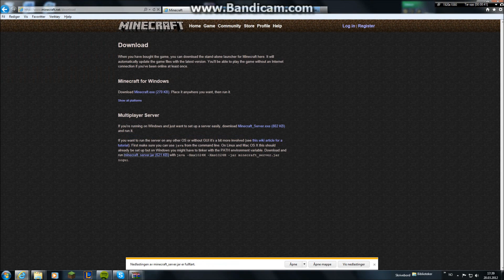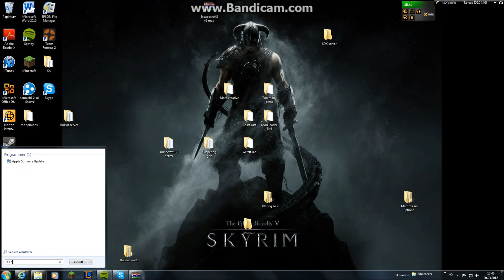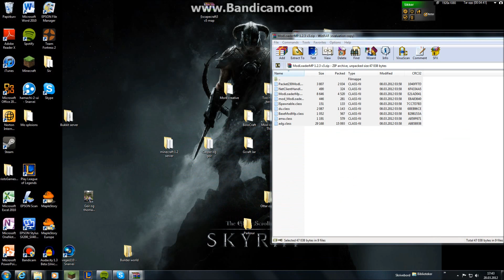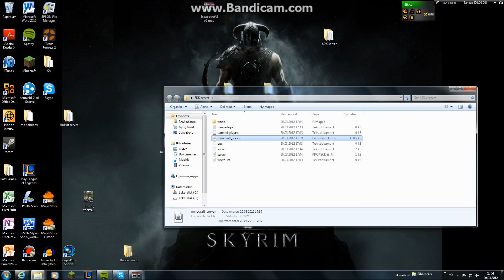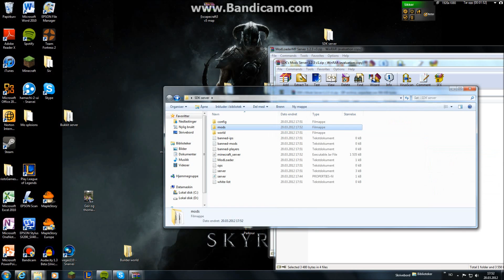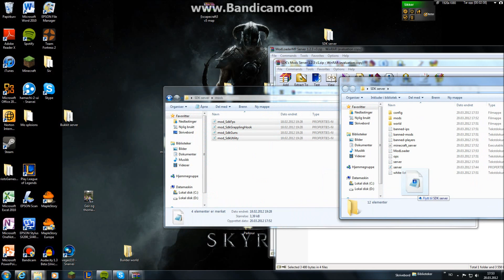How to install SDK Mods on server ! Minecraft 1.2.3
Sorry for the language on the computer, i am norwegian :P